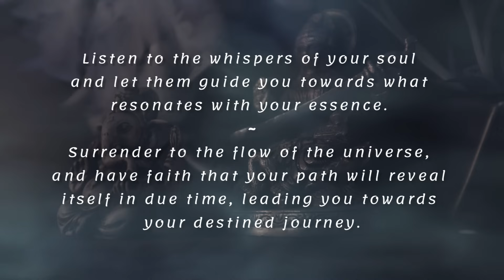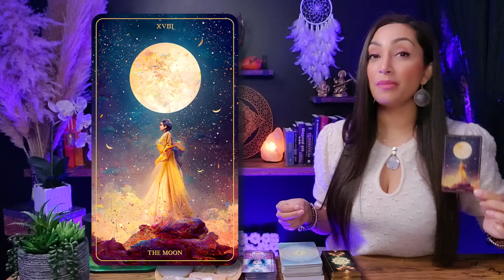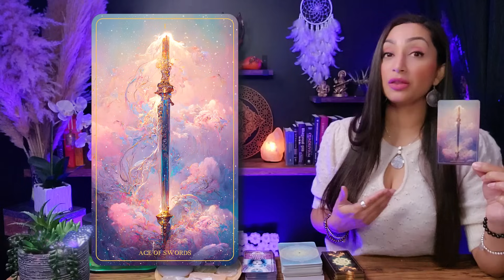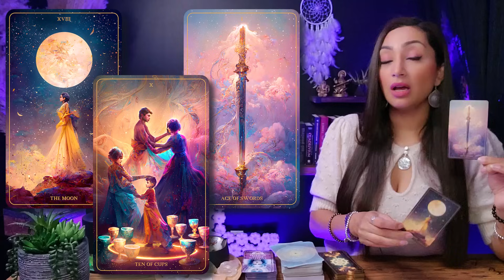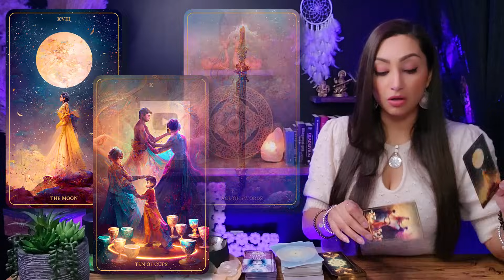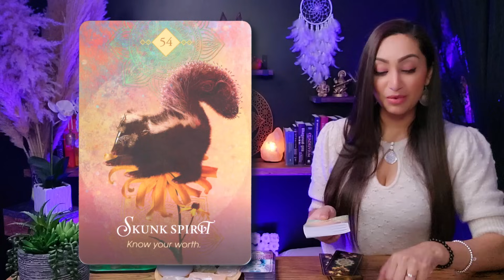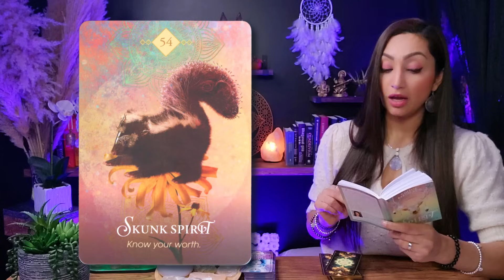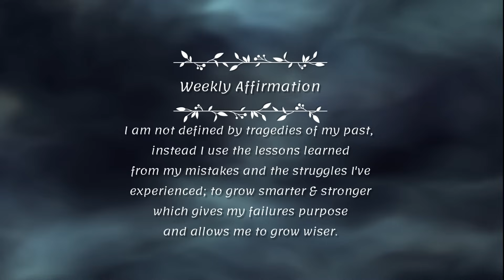SCORPIO 🕊️ "You Won't Believe What's About To Happen To You!" ✷ Scorpio ☽✷✷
Think of this as a cozy chat between friends, but with an extra sprinkle of cosmic magic—because there's a big shift in the energy, and I'm here to guide you through it Scorpio! I'm here to provide you with an insightful and empowering reading, tapping into my intuitive abilities to shed light on the next few weeks for your Scorpio sign. Get ready for some incredible insights into your current path as we navigate the cosmic energies together. Grab a cup of tea, settle in, and let's explore the celestial wonders awaiting you.

And hey, before we dive into the cosmic mysteries, don't forget to subscribe to my channel Scorpio, hit that like button, and share your thoughts in the comments, especially if you're enjoying my content. Your support means the world to me, and I love hearing from you all. Let's make this journey together even more magical!

Scorpio, Scorpio Tarot, Scorpio Today, Scorpio Reading, Scorpio Sign, Tarot Scorpio, Scorpio Horoscope, Scorpio November 2023

♥︎♥︎♥︎ *MY OFFERINGS* ♥︎♥︎♥︎
🕊️ *DETAILED PERSONAL VIDEO READING* $288USD
2. Include in the email details about your situation and what kind of guidance/advice or prediction you are seeking. You can ask up to 3 questions.
3. Your reading will be sent to you within 7-14 days from PAYMENT CONFIRMATION & questions being received.
2️⃣ If you possess substantial resources and wish to extend your *support to my channel,* I cordially invite you to contribute a donation of your preference through the following

♥︎♥︎♥︎ *TAROT & ORACLE DECKS USED ON MY CHANNEL:* ♥︎♥︎♥︎